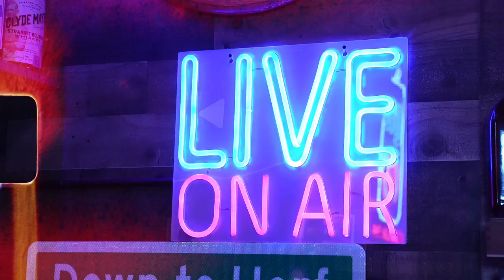Episode #113 The Coreneta ft Jon Huber Of Crowned Heads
Jon Huber returns to the Herf to talk about the all new Coroneta from Crowned heads. We talk about the pitfalls of moving PCA to March and its effect on the shows success. Then we discussed our favorite parts of the show including a nice sit down we had with Jon where there was actually no cigar talk!
Due to an electrical outage that delayed Jon’s arrival our segments are out of usual order.

Patrol Gone Wild is back again this week with a zombie-esque homeless man, a true bad ass of an 85 year old woman that saved her disabled son, and truly deadly taco.

Caleb has news this week with Cavelier announcing when their tempura from PCA will stores, a new release from definition cigars and a big pay for play scandal with Woodford reserve for union busting!

Cigar: Crowned Heads Coroneta
Whiskey: Copper And Cask

Cigars were gifted and Whiskey was purchased by Down To Herf Podcast

A huge thank you to our show sponsors Crowned Heads Cigars and Dunbarton Tobacco and Trust!

Make sure you're checking them out for all of your cigar needs!